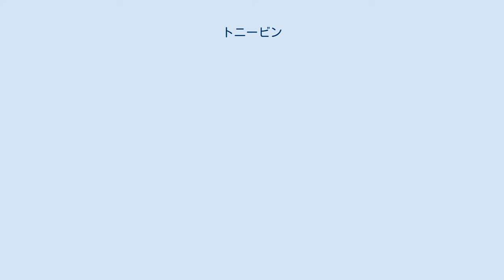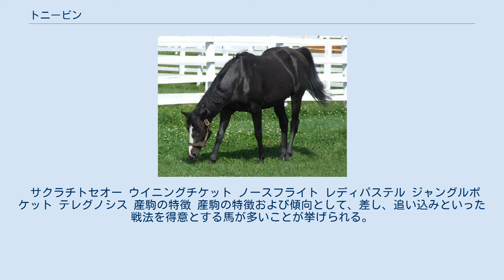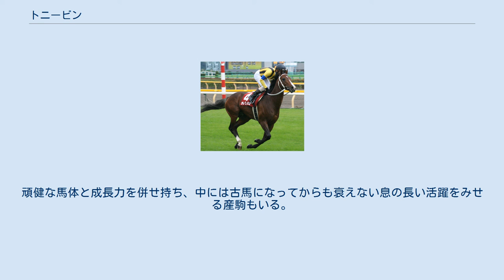トニービン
トニービン (Tony Bin) はアイルランド生まれの競走馬である。
イタリア調教馬としてモルヴェド以来27年ぶりに凱旋門賞を制した。
引退後は日本で種牡馬として活躍した。
 現役時代は、1985年にイタリアでデビューし、27戦15勝。
 3歳時は、ダービーイタリアーノ4着、イタリア大賞3着、ジョッキークラブ大賞2着と善戦。
 4歳になると、ミラノ大賞典、ジョッキークラブ大賞を勝ち、ヨーロッパ下半期最高峰のGI凱旋門賞で2着と健闘する。
 5歳時では、ミラノ大賞典を連覇し、凱旋門賞も制覇。
この活躍が評価されて、ジャパンカップに招待されるが、最後の直線で骨折したため5着に惜敗し、このレースを最後に引退した。
 引退後、日本の社台グループが購入し、日本で種牡馬生活を送ることになる。
1994年日本リーディングサイアーを獲得。
数多くの活躍馬を出したが、2000年3月10日に急性心不全のために死亡した。
このため2001年産がラストクロップとなり、最終年は種付け期間中の死亡であったため、中央競馬に登録されたのはわずか4頭であった。
 産駒は東京競馬場との相性がよく、産駒獲得GIのほとんどが東京競馬場での勝利である。
産駒は東京競馬場で行われる芝のGIレース（2006年新設のヴィクトリアマイルを除く）を完全制覇している。
 2009年7月1日に、ジュラナスリング（2000年産）が引退したことによりすべての産駒が中央競馬より姿を消した。
 産駒の種牡馬成績は、ジャングルポケットや1勝ながら種牡馬入りしたミラクルアドマイヤがGI馬を出しており、孫世代のカンパニー、トーセンジョーダンが種牡馬入りをしている。
 サクラチトセオー ウイニングチケット ノースフライト レディパステル ジャングルポケット テレグノシス 産駒の特徴 産駒の特徴および傾向として、差し、追い込みといった戦法を得意とする馬が多いことが挙げられる。
突出したスピードこそ無いが、後方から確実に伸び続けるロングスパートを得意としている。
ゴール前の直線が長いコースに強く、東京競馬場や2001年以降の新潟競馬場との相性は良い。
特に東京競馬場では圧倒的ともいえる成績を残しており、産駒のG1勝ち星の合計13勝のうち11勝は東京競馬場であげたものである。
その反面やや不器用な面があり、コーナーワークや瞬時の加速などは若干不得手で、そのため中山競馬場や福島競馬場など、小回りで直線が短いコースにおける実績はとりわけ目立ったものではない。
 ダートは無難にこなす程度で、本質的には芝向き。
芝であれば重馬場でもさほど力は落ちない。
頑健な馬体と成長力を併せ持ち、中には古馬になってからも衰えない息の長い活躍をみせる産駒もいる。
 母の父としての代表産駒 GI・JpnI・JGI馬のみ記載 初代オーナーのルチアーノ・ガウッチ/Luciano_Gaucci（名義は夫人）はかつて中田英寿が所属したイタリアのプロサッカークラブACペルージャ（現・ペルージャ・カルチョ）の元会長としても知られている。